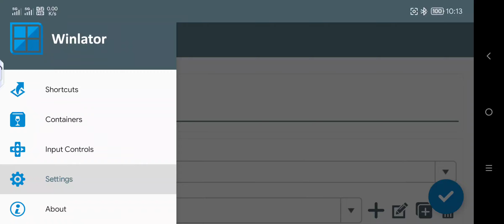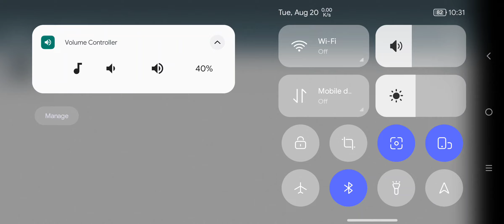Sifu Max Ultra Graphics Set 720p Y70 Winlator Afei Glibc 7.1.1 Android Offline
Box86 & 64 Preset ;

Wine Always Default

9.13 Custom

Latest Mesa Driver 24.3.0

Performance

Winlator Afei Glibc v7.1.1

1280x720 DXVK

Controller ;

Ds4 Wireless

( Offline )

Device ;

Specs ;

16gb Ram / 512gb Rom

Big Credit ;

Winlator Orig

( brunodev85 )

Winlator Mods

( Afei Mods )

Winlator Glibc

Winlator Translated Mods

Box64 Creator ;